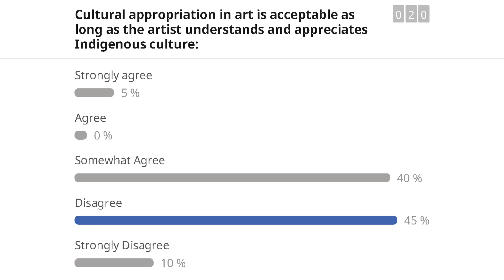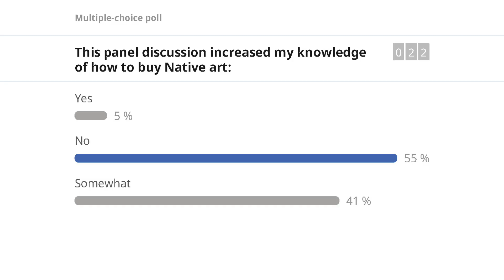Drawing Cultural Inspiration, Appropriation in the Arts Series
Appropriation in the Arts Series
: Drawing Cultural Inspiration
Recorded January 21, 2024 at Sedona Arts Center
This panel discussion focuses on Indigenous and non-Indigenous artists’ use of cultural symbols, the history of Indigenous
representation in art, and the dynamics between the dominant
culture and Indigenous artists who rely on their art for financial
success.